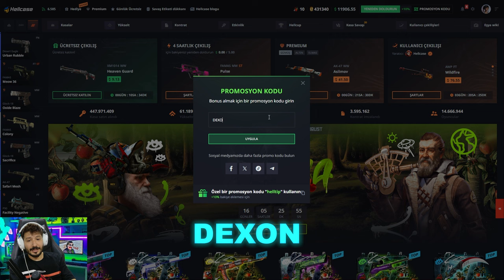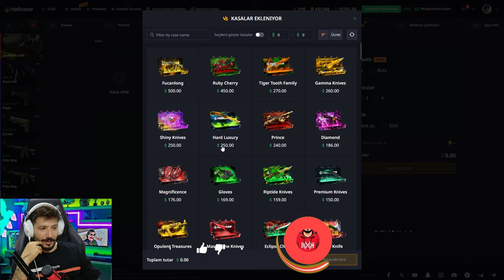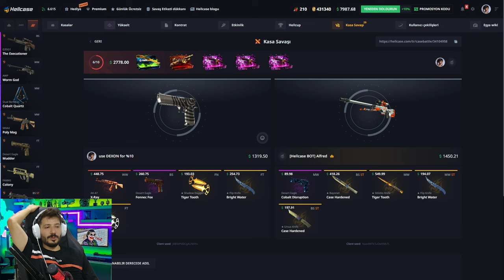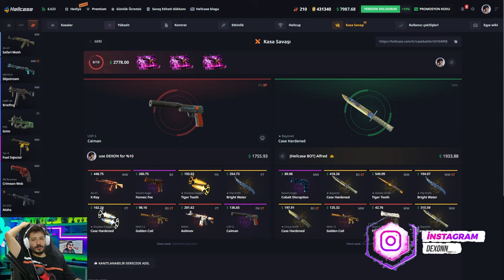SİTEDE UPGRADE TAKTİĞİ EFSANE ÇALIŞIYOR Hellcase Promo Code giveaway